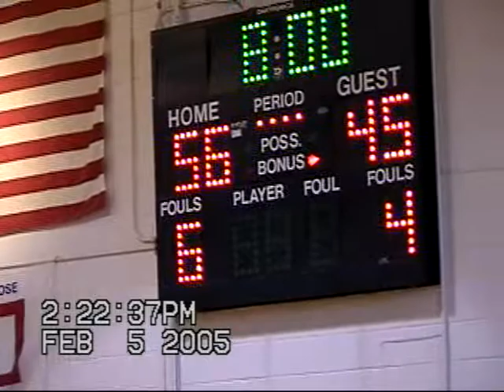2004 Hitchcock-Tulare Patriots vs Hoven Boys Basketball